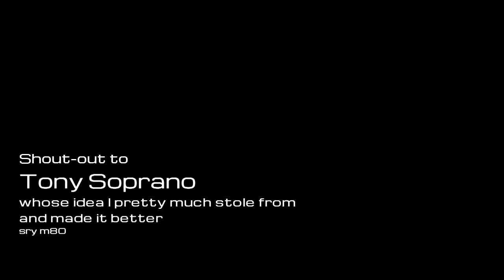DOOM '16 Fan-made Trailer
Just something I made while I sharpen my editing skills.